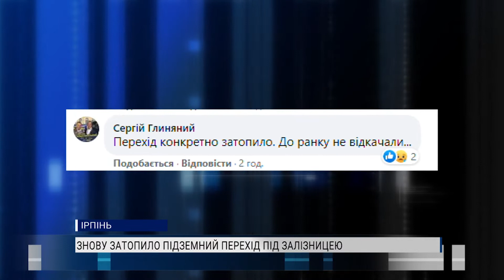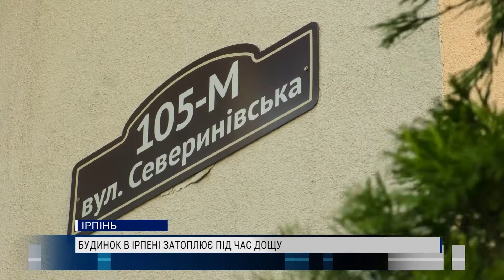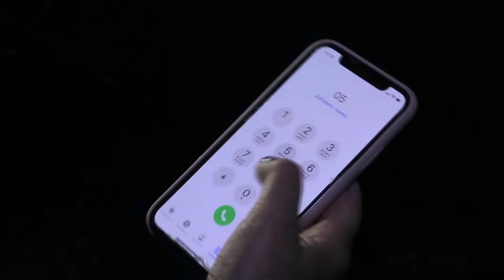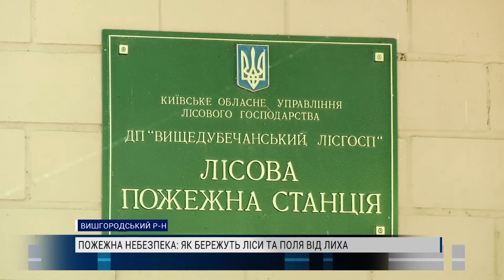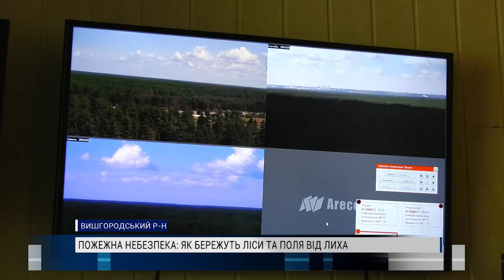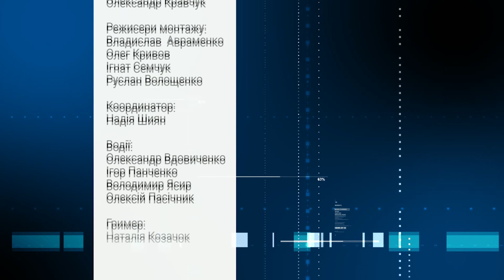Новини дня від 12.08.2020 Інформаційна агенція Погляд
Новини дня від 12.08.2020 телеканалу Погляд. У цьому випуску Ви дізнаєтесь:

- Збив мотоцикліста та втік
- ДТП за участі Ірпінської маршрутки
- Знову затопило підземний перехід під залізницею
- Будинок в Ірпені затоплює під час дощу
- Річка в хаті: вчергове затопило будинки по вулиці Лесі Українки
- Пожежна небезпека: як бережуть ліси та поля від лиха

Про це і не тільки далі у випуску.